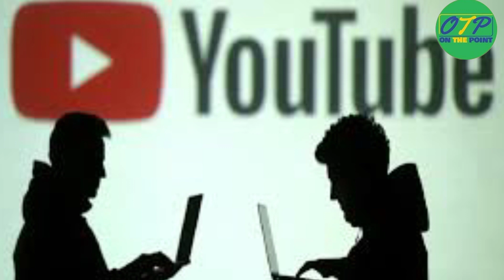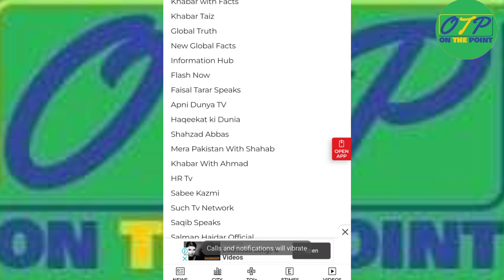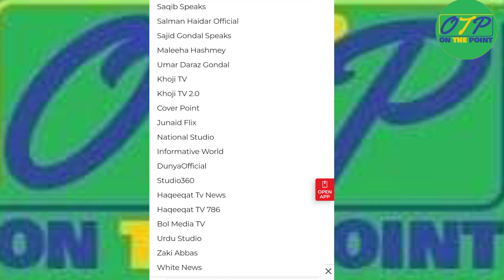INDIA BAN 35 PAKISTANI YOUTUBE CHANNELS | PAKISTANI YOUTUBERS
On 22January India banned 35 more Pakistani YouTube channels.INDIA BAN 35 PAKISTANI YOUTUBE CHANNELS | PAKISTANI YOUTUBERS |  YOUTUBE AND INDIA